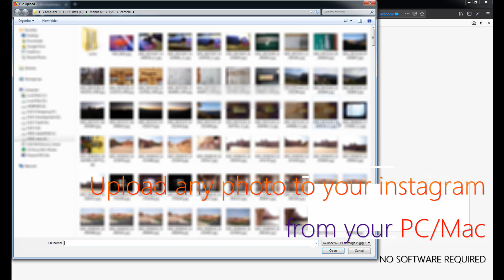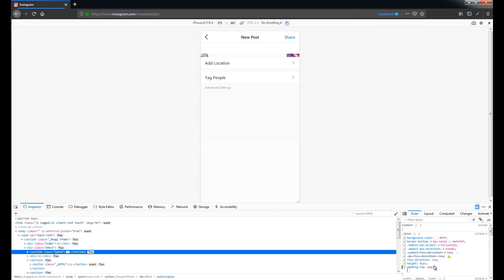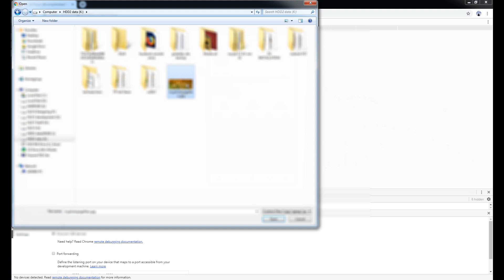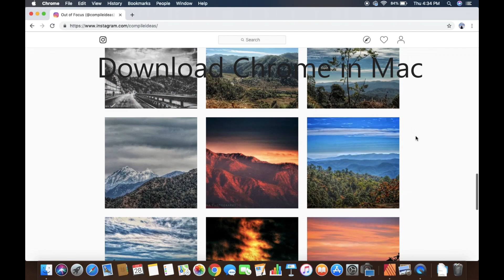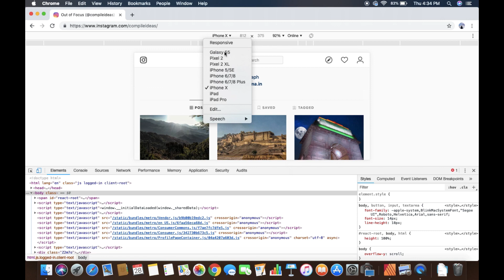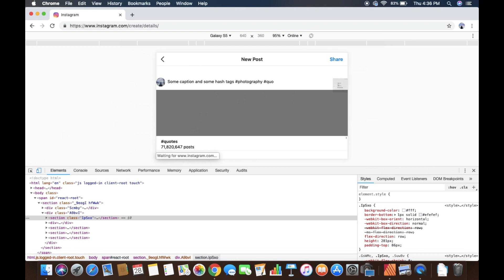How to post on Instagram from your MAC/PC UPDATED 2019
Post image on Instagram from your Mac or PC using Google Chrome or firefox - UPDATED 2019